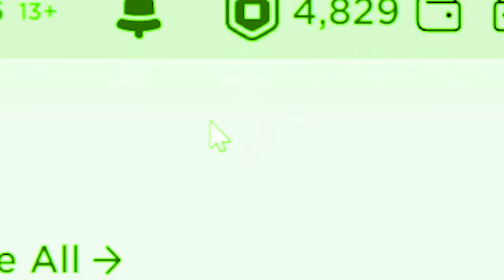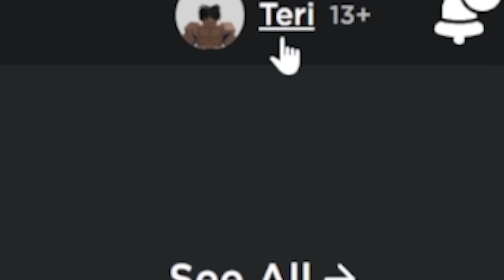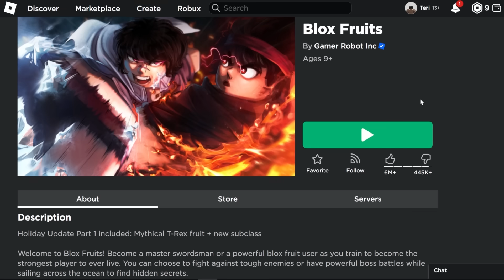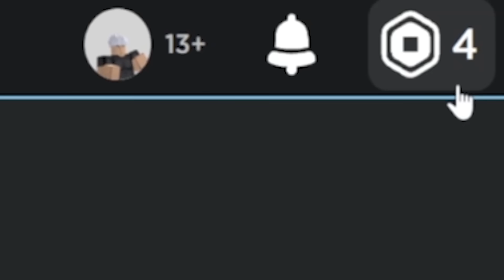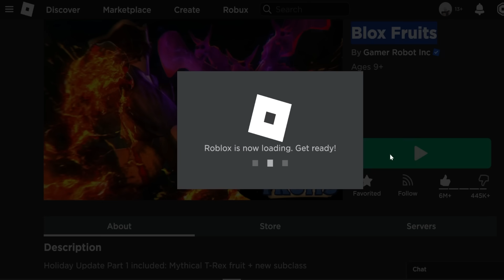Logging On To SUBSCRIBERS Blox Fruits Accounts.. HE HAD CRAZY FRUITS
blox fruits race v4 update 20 dragon rework